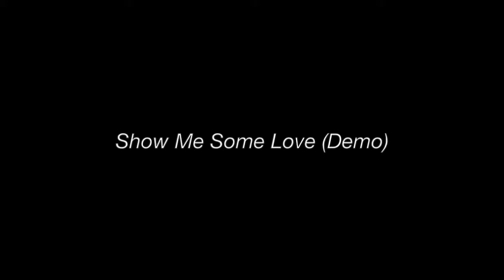Show Me Some Love (Demo)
The Netsky Twins (Steve and Ron) have written a lot of songs — and they are still at it! A dozen or so have been recorded (check out Cissy Houston’s version of “Love Don’t Hurt People” and Chet Brown’s “Only Love Can Make It Right” but many of them have remained on the shelf. Several years ago Ron convinced Steve that these tracks, with great vocals by Chet Brown, Carol Goren and occasionally others like Rene Don, Diane Monroe and Adam Brunner, should be heard. The Netsky Twins have been lucky to have extraordinary musicians Rich Rudin, George Wallace, Michael Bacon, Tim Schoonmaker, and their brother, Hankus Netsky, involved in these recordings. In this group of songs you’ll find ballads, r&b, pop, soul, folk and country. We hope you enjoy them!